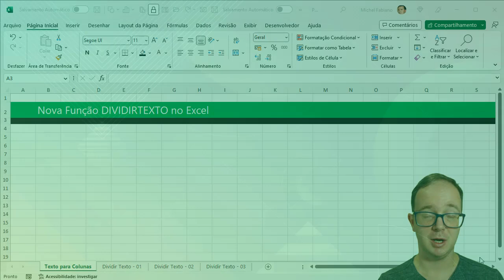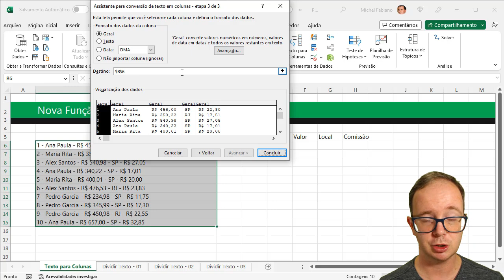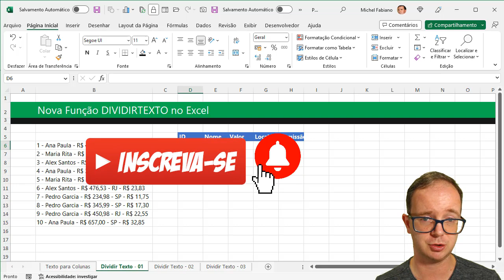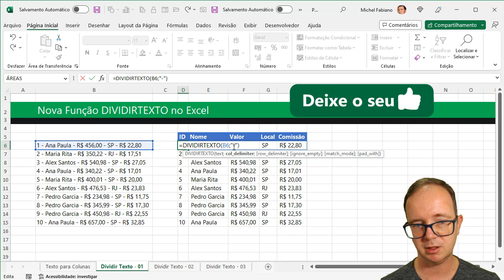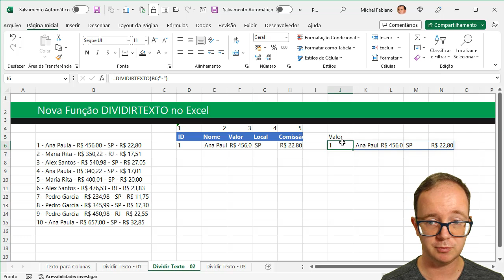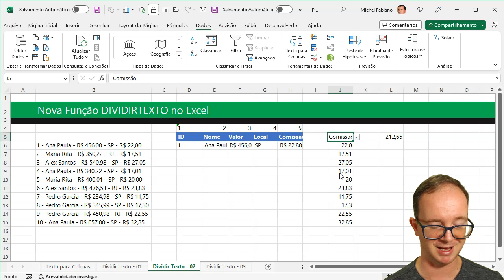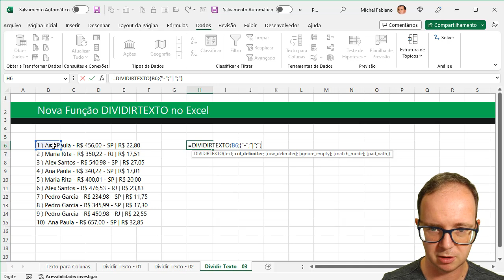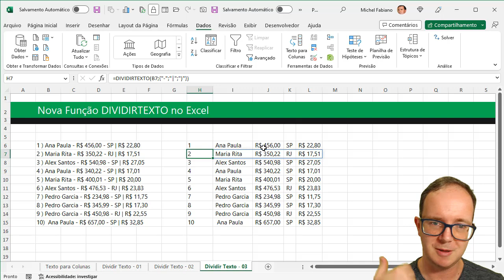Como Usar Nova Função DividirTexto no Excel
📈 Como Usar Nova Função DividirTexto no Excel? Aprenda EXCEL de forma RÁPIDA e sem termos técnicos! Clique aqui!

📌 Hoje vou te ensinar 3 dicas e usabilidades práticas para a nova função Dividir Texto do Excel, você sabia que existe essa função? Você vai aprender como usar a nova função dividirtexto no excel.